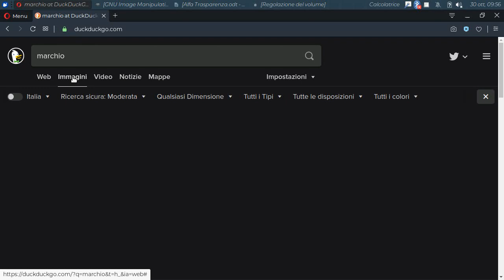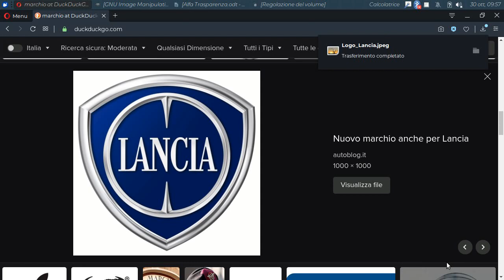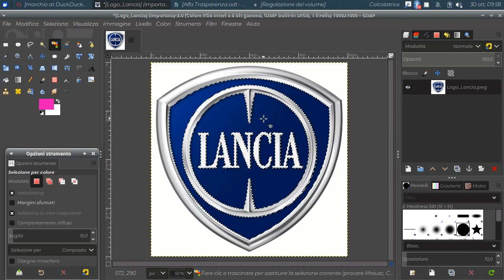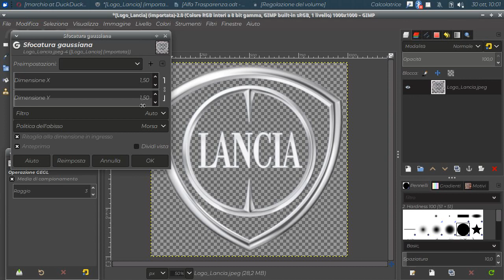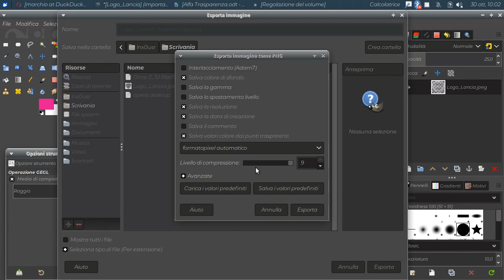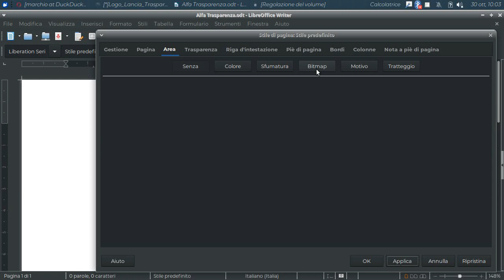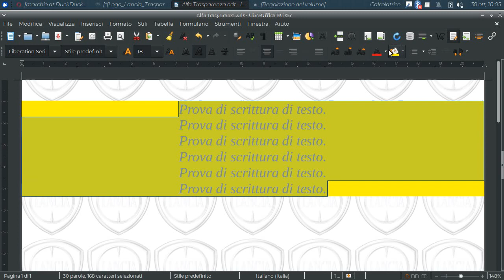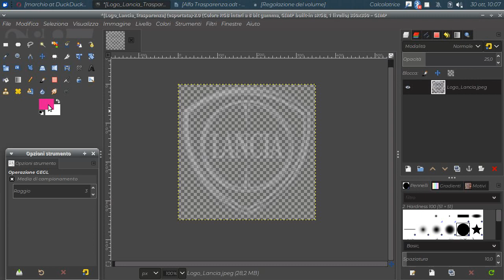Aggiungere la trasparenza ad un'immagine in filigrana (Gimp - LibreOffice Writer)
Mettere uno sfondo a mosaico in un documento di videoscrittura.